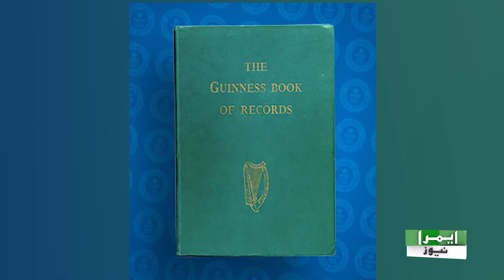Pakistan beats India to set world record by making largest human flag